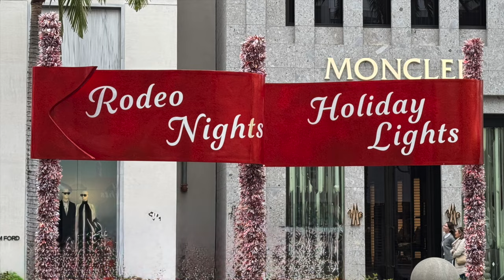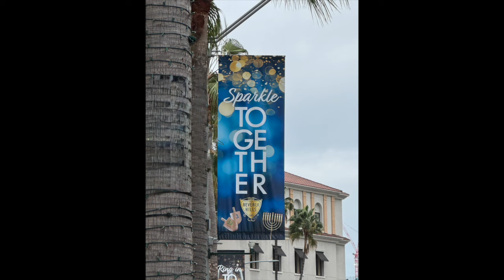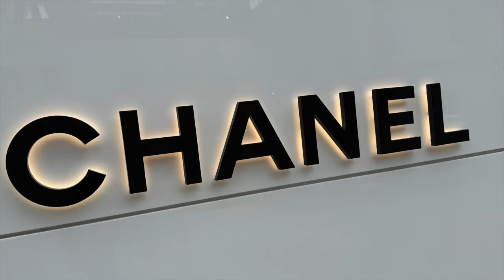Christmas on Rodeo Drive!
Just watching this is a mini-vacay!